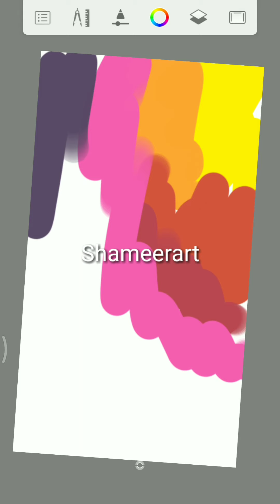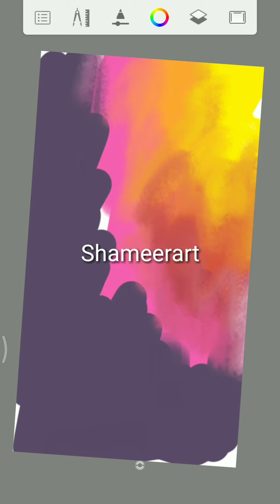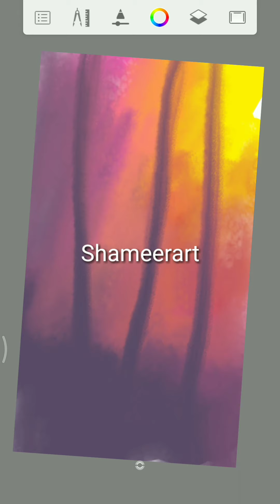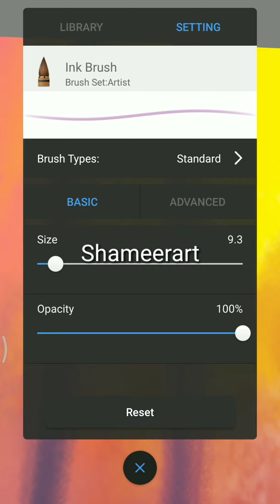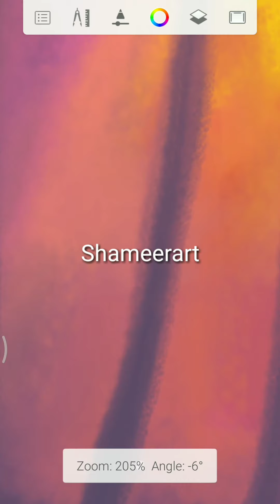Forest abstract sunrise Shameer arts relaxation digital art Autodesk sketch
Painting demo